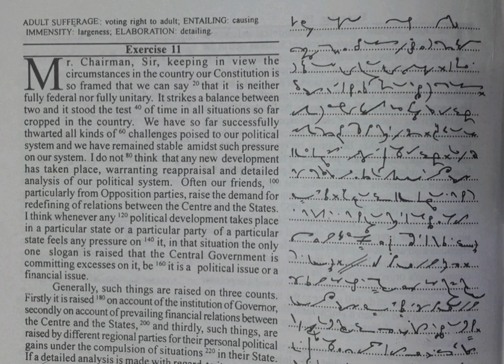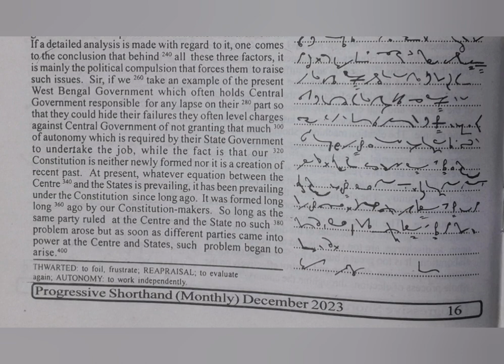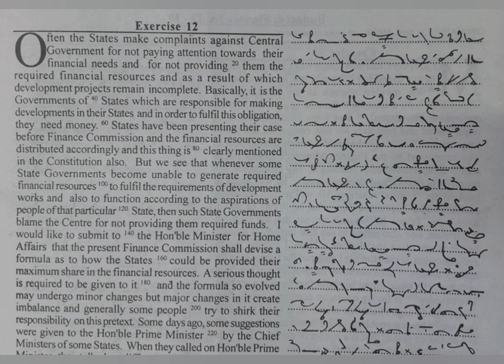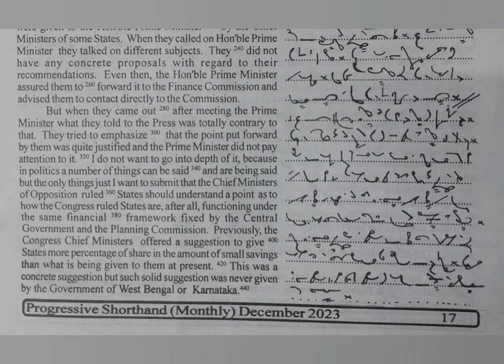100 WPM | Exercise No.11&12 | English Shorthand | Progressive Magazine (December 2023)